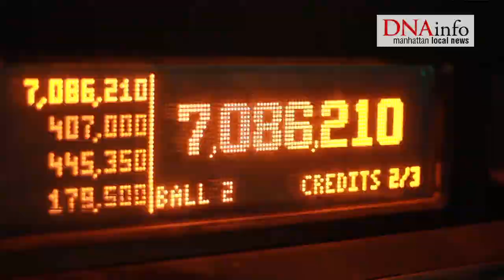NYC Pinball League